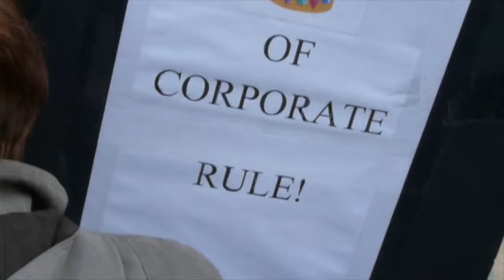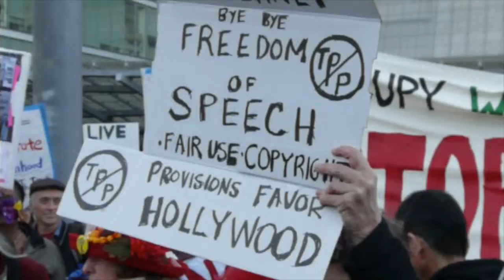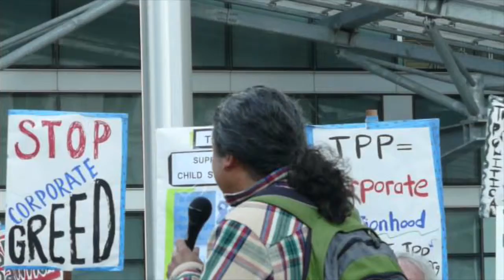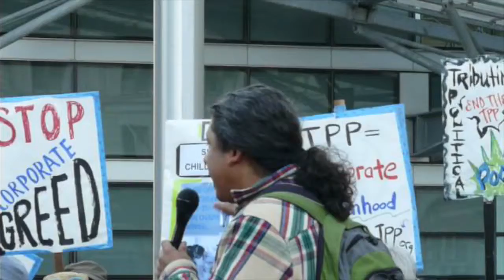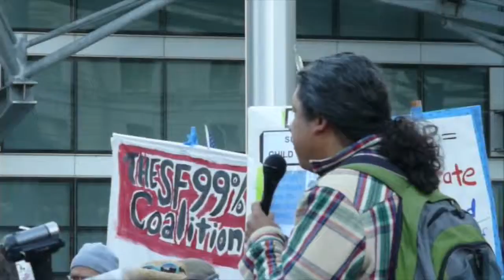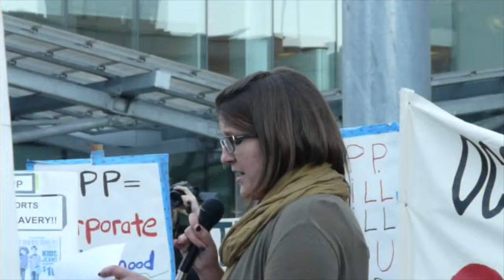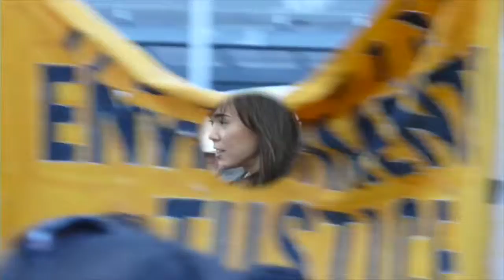Trans Pacific Partnership: Corporate Coup!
Community members and activists rally in front of Congresswoman Nancy Pelosi's office, and march to Senator Diane Feinstein's office in San Francisco to protest the implementation of  the Trans-Pacific Partnership agreement. This trade bill was written by over 600 "corporate advisors" and had NO public input. One of its many ridiculous provisions would allow corporations to sue for "expected future profits."